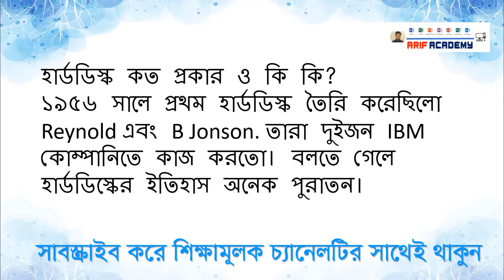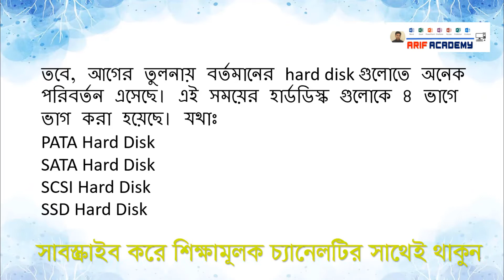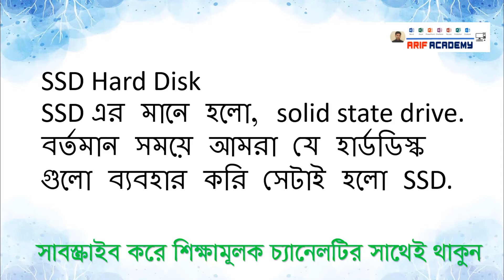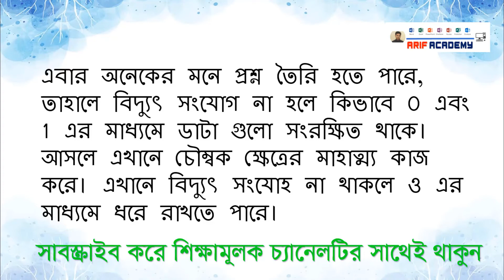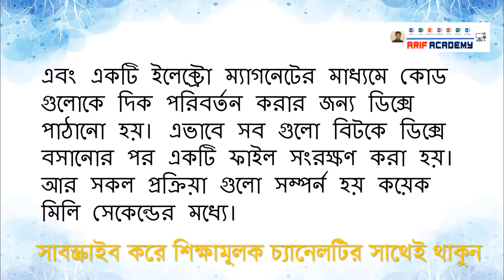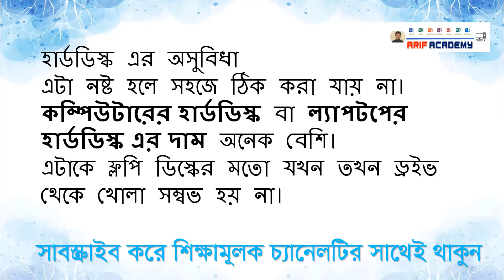হার্ডডিস্ক কি ? কম্পিউটার হার্ডডিস্ক কত প্রকার ও কি কি ?